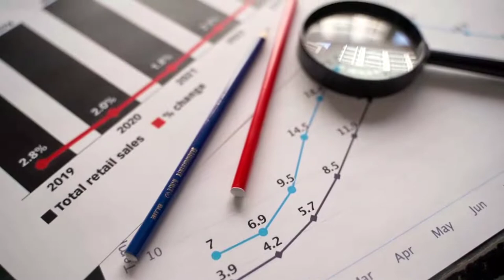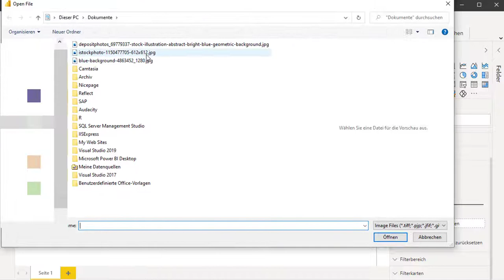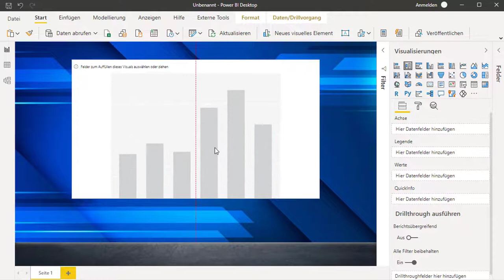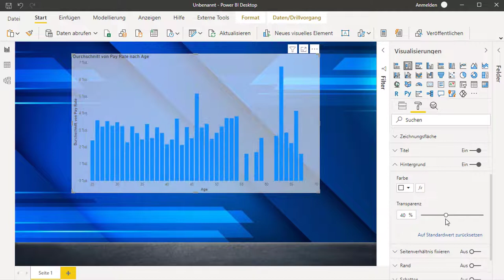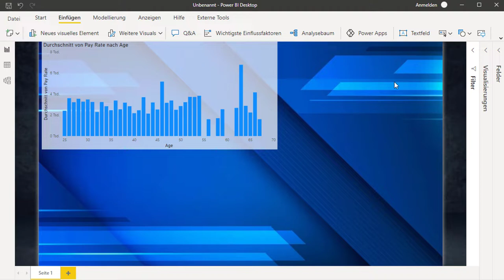Power BI Hintergrund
Ein solides Layout ist die Grundlage für ein hochwertiges Berichtsdesign. Sehen wir uns an wie du nun einen Hintergrund in Power BI verwenden kannst.